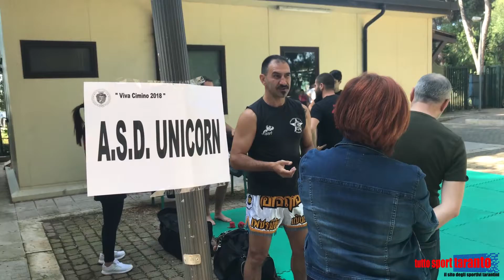DE CICCO: "IL SUCCESSO DI VIVA CIMINO 2018? SONO CONTENTO COME UN BAMBINO"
Il vicepresidente del Gruppo Sportivo Polizia Locale Taranto Remo Giancane analizza con soddisfazione la quarta edizione della manifestazione di Parco Cimino: "Mi riempie il cuore vedere giocare atleti, bimbi e anche diversamente abili insieme"